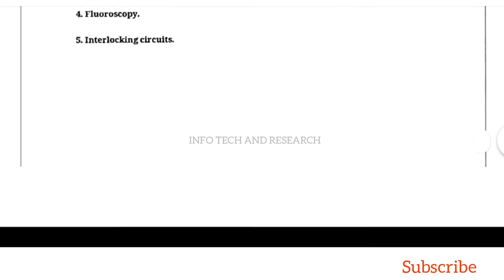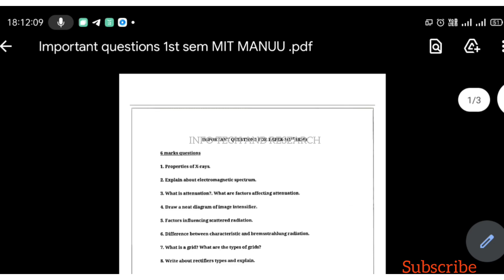MIT | Important Questions of MIT Manuu 1st sem | Manuu important questions 1st year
ImportantQuestions of MIT Manuu 1st sem | Manuu important questions 1st year